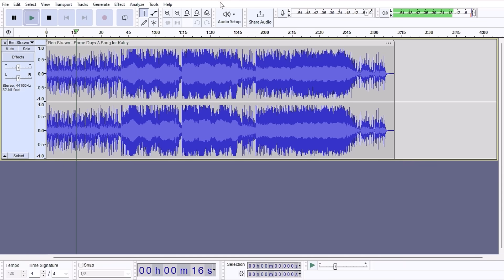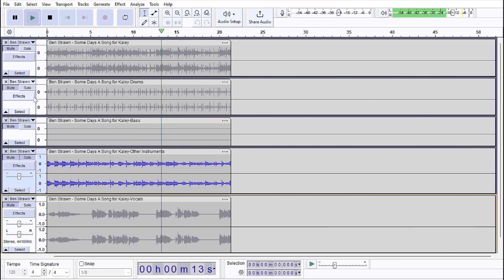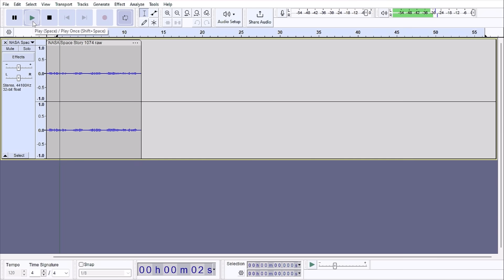Generate Music on Your AI PC | Intel Software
Generate new music, using a text prompt,  Audio editing like the big studios, Try the OpenVINO plugin to Audacity on your AI PC.